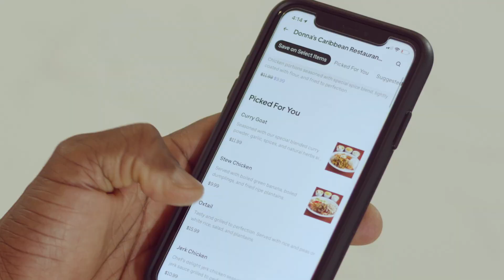Parkland Flag Football | Bulls vs Tar Heels | Girls High School | 10/16/23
Today's Game of the Week is Parkland Flag Football.

On October 16, 2023 - The Girls High School team Bulls had another game and it was against the Tar Heels. Good Game…

Touchdown - 6 Points
Extra Point - 1 Points

TOUCHDOWN:

Half-Time @25:31

TD #1 - Player #91 (Tar Heels) @26:40
No Extra Point @27:34

TD #2 - Player #91 (Tar Heels) @37:54
No Extra Point @39:06

TD #3 - Lilly #91 (Bulls) @43:24
No Extra Point @44:26

TD #4 - Player #44 (Tar Heels) @49:03

SCORE:

Bulls (6) vs Tar Heels (18)

⚽️ Always proud of my Lilly #91….